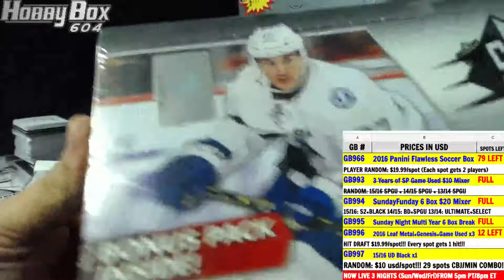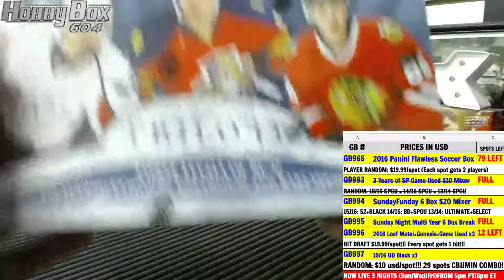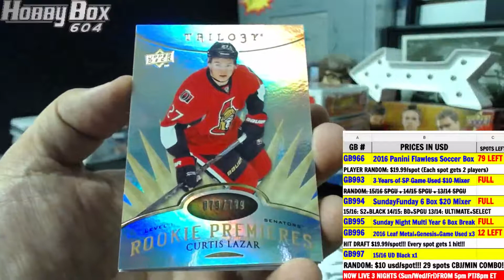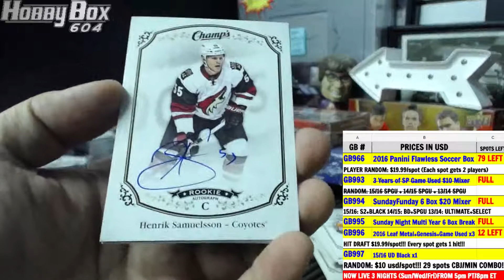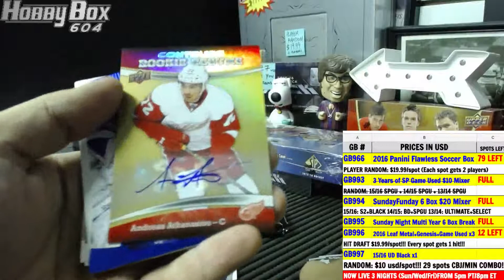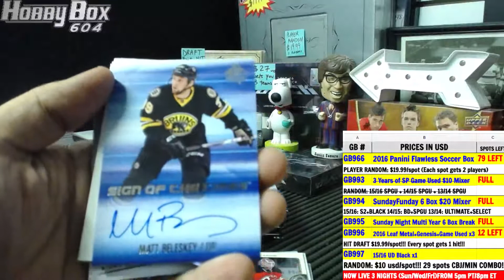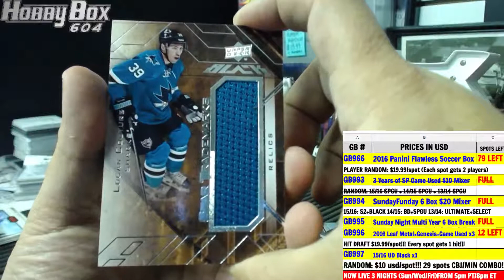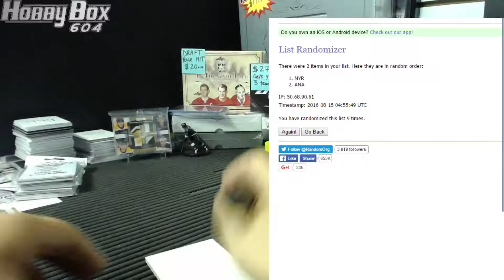Hobbybox604 Group Break #995 *Hockey* Sunday Night Live 6 Box Break